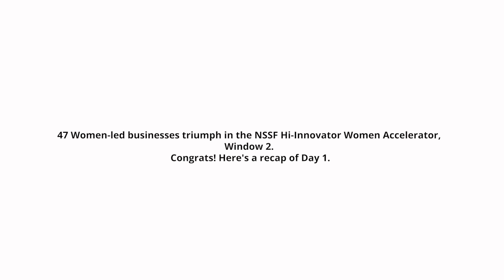NSSF Hi-Innovator Women's Cohort, Window 2 - Pitch Day 1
Day 1 of the NSSF Hi-Innovator Women Accelerator, Window 2, was filled with a symphony of groundbreaking ideas, trailblazing entrepreneurs, and insightful judges. The day ended with 47 women-led businesses walking away with UGX 75 million each. Catch the highlights.